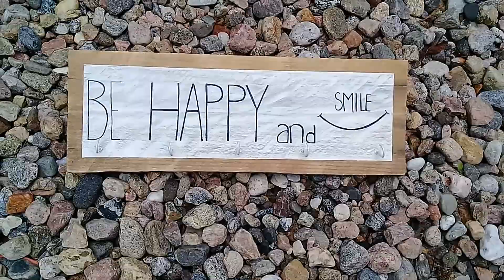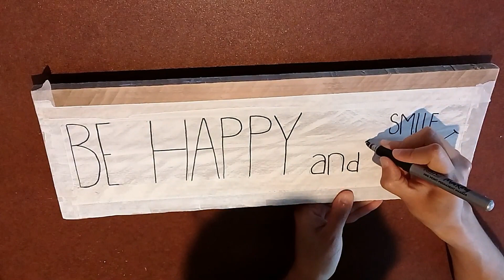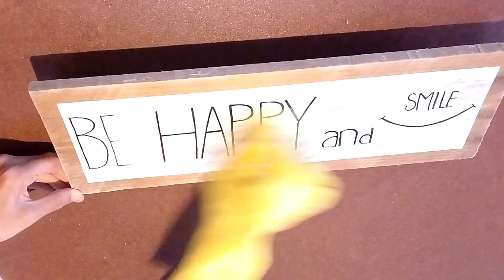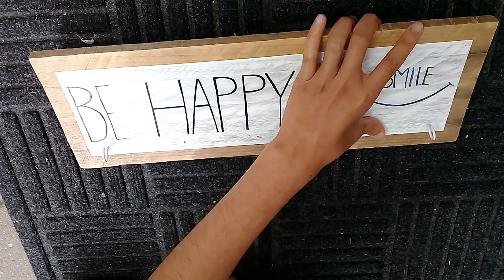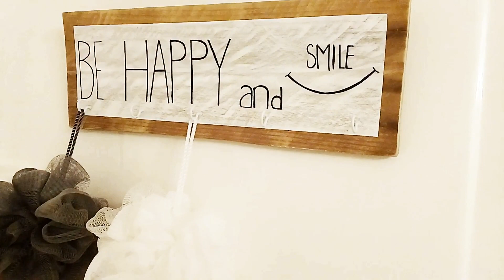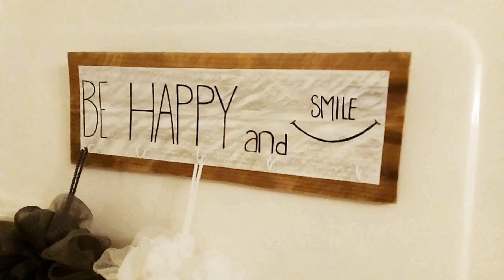COMO HACER UN LETRERO DE MADERA | palet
TIPS CON MATERIALES RECICLABLES
MADERA DE PALET
LIJA
CINTA DE PAPEL
PINTURA DE AGUA BLANCA
VENTOSAS DE PLÁSTICO
2 TORNILLOS PEQUEÑOS PARA ATORNILLAR LAS VENTOSAS
5 PERCILLAS O GANCHOS QUE SE PUEDAN ATORNILLAR
BARNIS A BASE DE AGUA EN TONO MATE